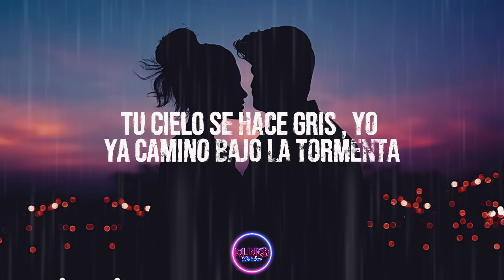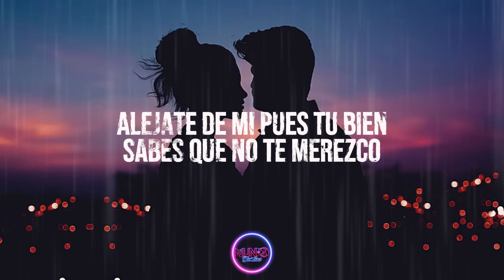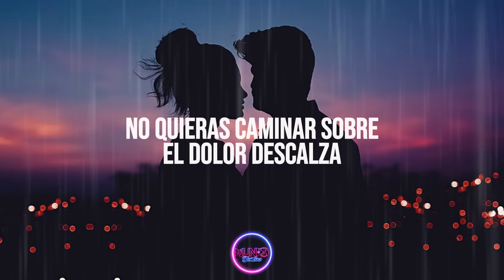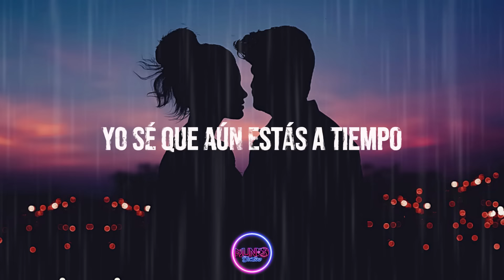Camila - Alejate de Mi (Letra/Lyrics)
🎤 LETRA🎵Aléjate de Mí - Camila:

[Verse 1]
Aléjate de mí y hazlo pronto antes de que te mienta
Tu cielo se hace gris
Yo ya camino bajo la tormenta
Aléjate de mí, escapa, vete, ya no debo verte
Entiende que aunque pida que te vayas
No quiero perderte

[Pre-Coro]
La luz ya no alcanza
No quieras caminar sobre el dolor descalza
Un ángel te cuida
Y puso en mi boca la verdad para mostrarte la salida

[Coro]
Y aléjate de mí, amor
Yo sé que aún estas a tiempo
No soy quien en verdad parezco
Y perdón, no soy quien crees
Yo no caí del cielo
Si aún no me lo crees, amor
Y quieres tú correr el riesgo
Verás que soy realmente bueno
En engañar y hacer sufrir, oh
A quien más quiero

[Verso 2]
Aléjate de mí, pues tú bien sabes que no te merezco
Quisiera arrepentirme, ser el mismo y no decirte esto
No quiero perderte

[Coro]
En engañar y hacer sufrir y hacer llorar
A quien más quiero, woah, woah, woah